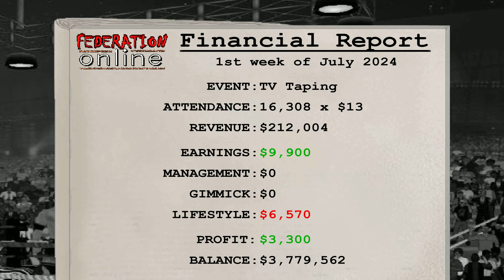Serving Some Payback (MDickie's Wrestling Revolution 3D)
Join The Trudgemummy as he plots to injure his enemies.